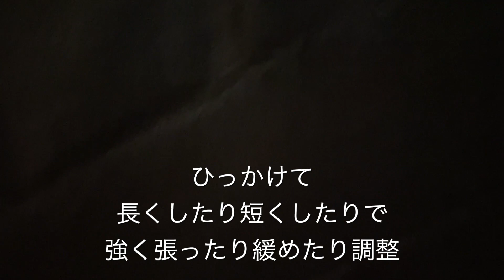DAISOでオーニング(日除)取り付けた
日差しが強くて日除を探してました
ダイソーでオーニングたるもの発見。
キャンプグッズと合わせて設営しました。